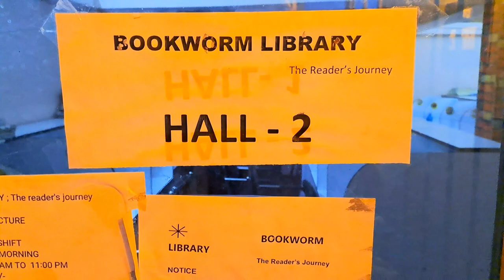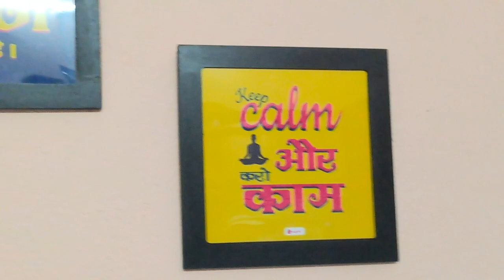We Study Together | Bookworm Library | Vlog ~1 | people | check on me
library vlog -1

जब आप सोते हैं तब  यह इतिहास बनाते हैं। अब बिहार, नवादा में भी दिल्ली मुखर्जी नगर   जैसा,स्टूडेंट्स का माहौल।LBest schhol in nawada || Library in Nawada, Bihar || दिल्ली मुखर्जी नगर जैसा, स्टूडेंट्स का माहौल।LIBRARY में भविष्य के IAS.
NAWADA top school#jeevan Jyoti nawada#gyan bharti# st.joseph's#modern English school gyan deep public school.
Music
Library in Nawada
Library me Kaise Padhe ,
Library Study ,
Nawada Library ,
Library Review Nawada ,
Library Near Me ,
Best Library in Bihar ,
Library For UPSC ,
Library For Girls ,
Library For BPSC ,
Nawada Library Study Vlogs ,
Bookworm  Library Nawada ,
Bookworm Library Bihar,
Best Library in Nawada ,
Cheap And Best Library in Nawada ,
Nawada me Sabse Achha Library ,
Library in par nawada bihar
Best Library in bihar For BPSC
Best Library in Nawada For UPSC
Best Library in Nawada For Defence
Nawada Ka Top Library
nawada Library Bihar
Library Vlogs
Best Library par nawada
Library Near Me
Library in Nawada For Girls
Library For Girls in Nawada
Girls' Library Nawada
Library In Nawada For General Competition
Library Study Vlogs
Best Library For Girls in Bihar
Boys' Library In Nawada
patna study vlog
Best Budget Library In Nawada
Library Review in Nawada
Nawada Library Review
par nawada ka pahla library
Besty Library in par nawada
library environment in Nawada
library
library review

like my youtube channel for Motivational shorts video's

copyright@section19c
@T-Series  @ZP Motivation  @KHANDESHI MOVIES
library me kaise hoti hai padhai
inside scene of library inside scene of library
patna library review
Study vlog Patna
Navin  nagar me rhte hai
library fee,
Library Near Me
Library Vlogs
Best Library For Girls Near Me
Best Library Near me
The Best Library In Nawada
free wifi library,
Library Environment Patna
 Library Review